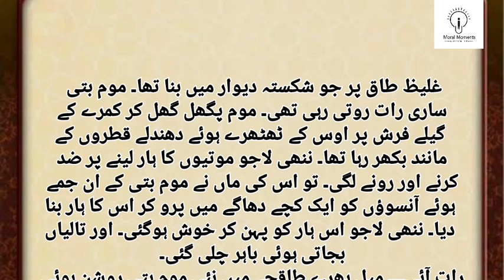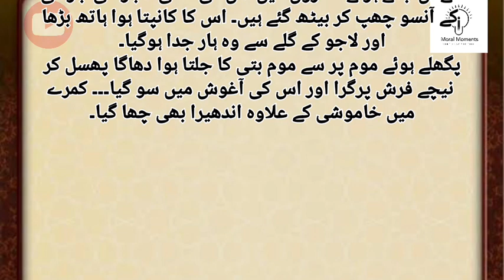Mom batti k AANSOO | Urdu Love story موم بتی کے آ نسوں